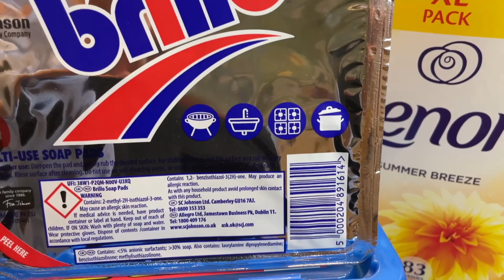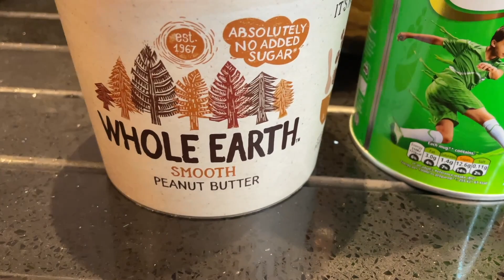🧺 WATCH HOW I ORGANISE MY FRIDGE/Message FOR my SUBSCRIBERS/**SOLITA'S CRIB**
Today I have a Fridge Organization   video.  I hope that you guys enjoy the video. Have a beautiful day  x

QUICK Q&As

What camera do I use to film my videos?
Sony Vlog Camera ZV-1 digital
iPhone 12 pro max + DJI Osmo Mobile 4 Gimbal